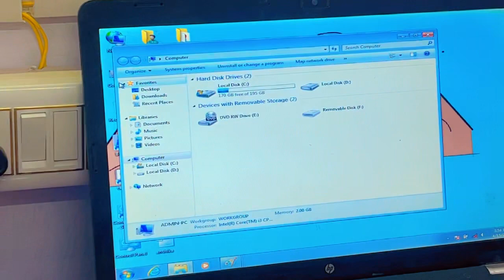How to open computer icon single click please subscribe my Chanel